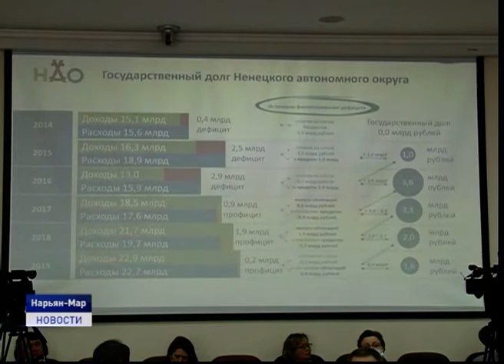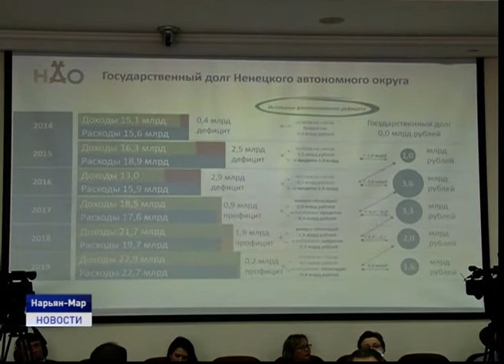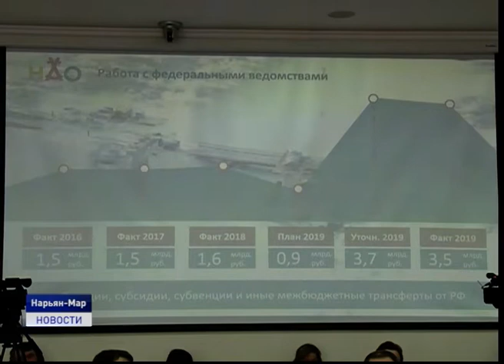ПУБЛИЧНЫЕ СЛУШАНИЯ ПО БЮДЖЕТУ НАО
В Собрании депутатов состоялись публичные слушания об исполнении окружного бюджета за 2019 год. Отчет представила руководитель Департамента экономики и финансов Татьяна Логвиненко. По ее словам, бюджет региона в 2019 году, несмотря на снижение цены на нефть, характеризуется ростом доходов и началом реализации новых инвестиционных проектов, а также продолжением строительства крупных объектов.